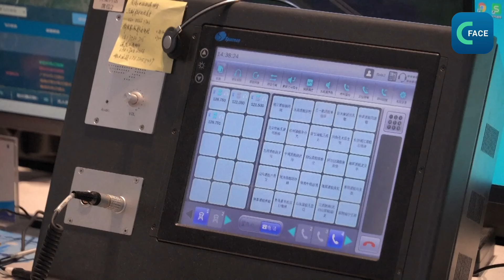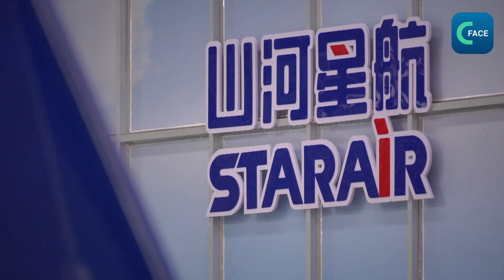เศรษฐกิจจีนปรากฏจุดเติบโตใหม่พัฒนาธุรกิจ “อากาศระดับต่ำ”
มณฑลหูหนาน ภาคกลางของจีน กำลังพัฒนาศักยภาพของ “อากาศระดับต่ำ” นี่คือ หัวข้อฮิตของการประชุม “สองสภา” ในปีนี้ และถูกมองว่าเป็นเครื่องยนต์ขับเคลื่อนเศรษฐกิจใหม่ที่มีศักยภาพ
วันที่ 5 มี.ค. รายงานแผนดำเนินงานของรัฐบาลจีนฉบับใหม่ประกาศในระหว่างการประชุม “สองสภา” โดยกำหนดให้เศรษฐกิจในอากาศระดับต่ำนั้น เป็นกำลังขับเคลื่อนการสร้างสรรค์ระบบอุตสาหกรรมทันสมัยและเร่งการพัฒนากำลังผลิตที่มีคุณภาพดีใหม่ให้เร็วยิ่งขึ้นด้วย
ในแหล่งท่องเที่ยวของมณฑลหูหนาน การบินเพื่อชมวิวได้กลายเป็นรูปแบบท่องเที่ยวที่ได้รับความนิยมชนิดหนึ่ง นักท่องเที่ยวสามารถเลือกโดยสารเครื่องบินชมทัศนียภาพอันสวยงามของแม่น้ำเซียงเจียง และสัมผัสทิวทัศน์อันสง่างามของธรรมชาติอย่างแท้จริง
เมื่อเดือนกันยายน ปี 2020 มณฑลหูหนานเริ่มการปฏิรูปธุรกิจอากาศระดับต่ำเป็นมณฑลแรก โดยมีวัตถุประสงค์ที่จะปูพื้นฐานอันหนาแน่นให้กับการพัฒนา “อากาศระดับต่ำ” ซึ่งขั้นตอนแรกคือ เปิดอิสรภาพในการควบคุมอากาศระดับต่ำ